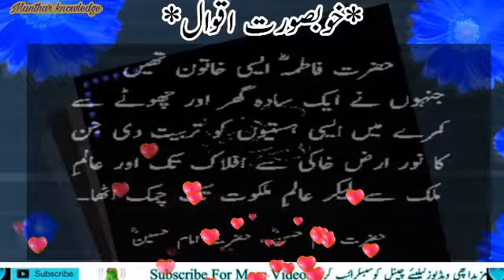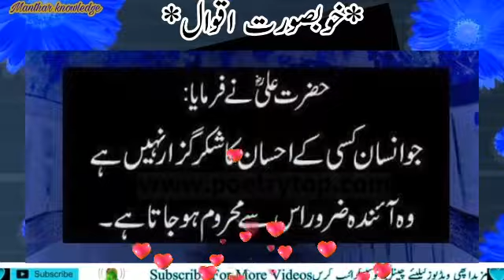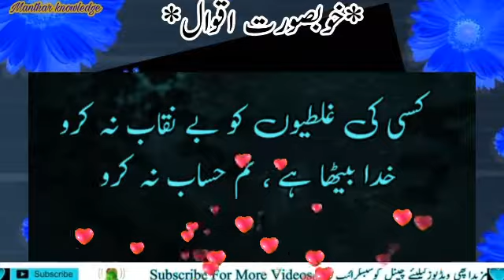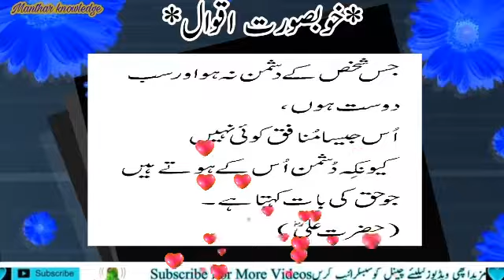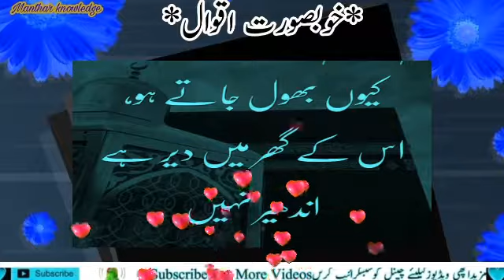Hazrat Ali (R.A) Heart touching Quotes in Urdu Part 316 |viral Urdu Quotes | Aqwal E Zareen | DK